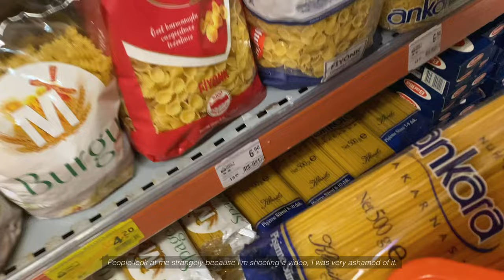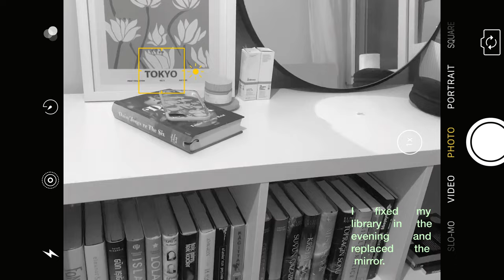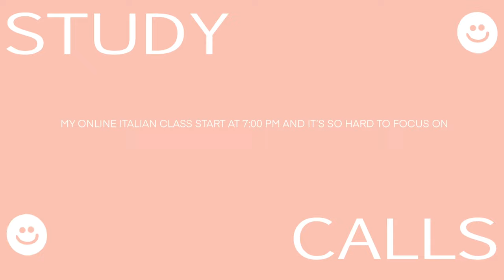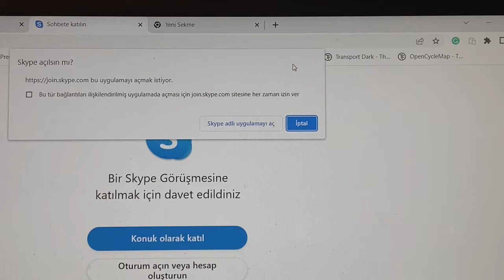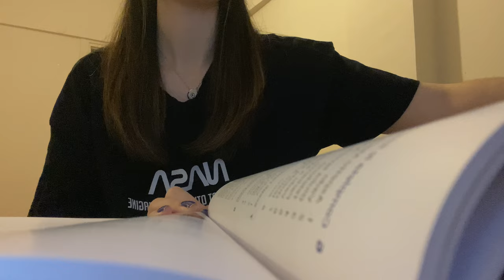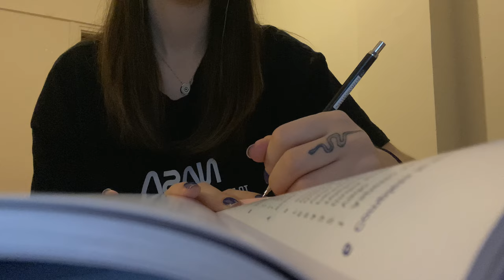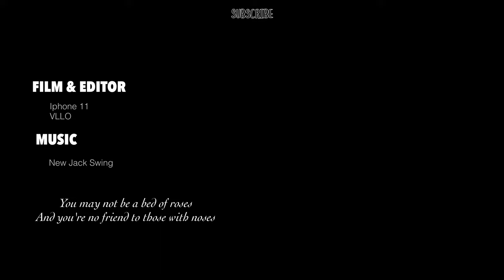Productive day | desk makeover | silent vlog | study & learning new language | shopping 📓💻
Hi guys, ı want to share with you my productive day. I take a italian course as a new language. I hope you like it.

Xoxo rain